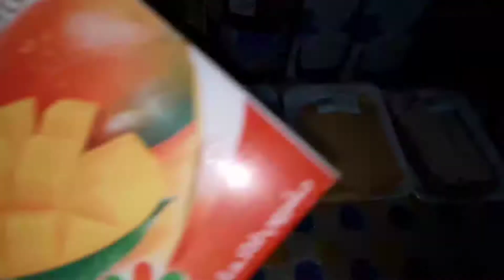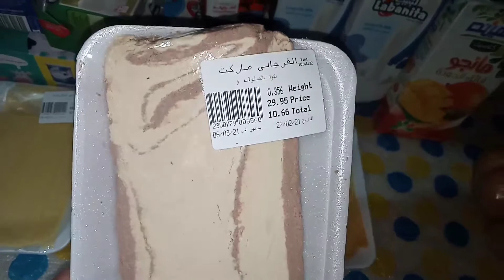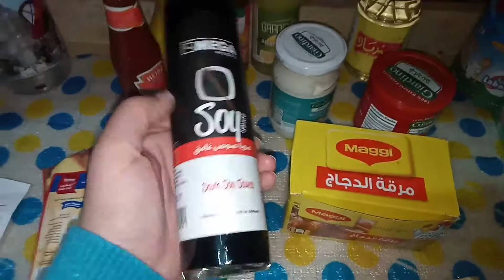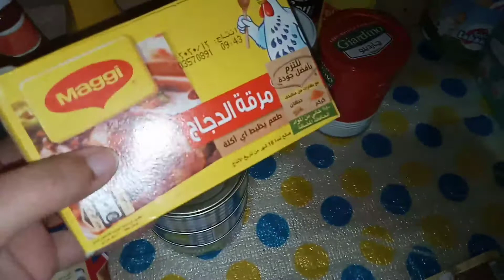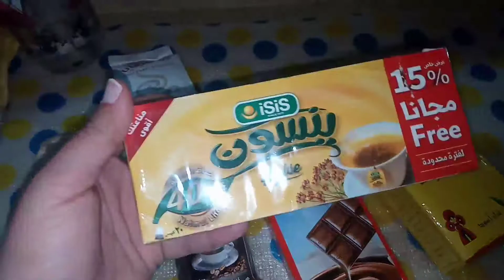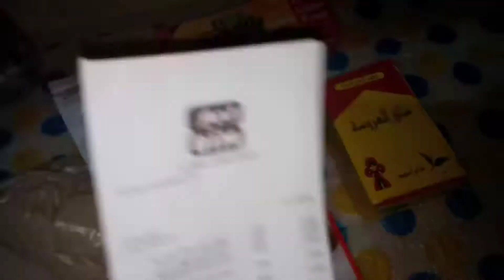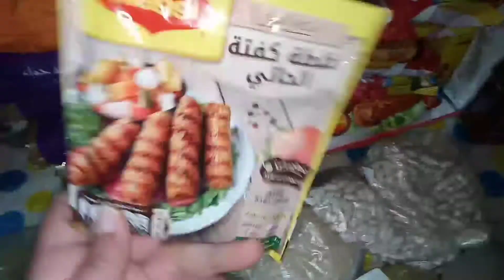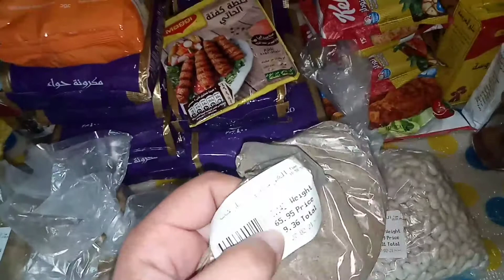مشتريات شهر مارس 2021 بالاسعار من ماركت الفرجاني